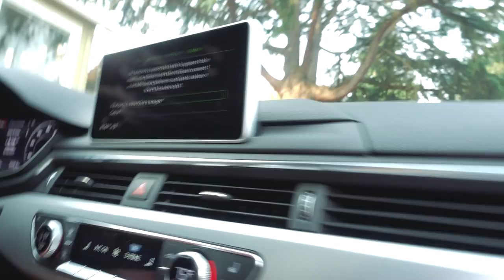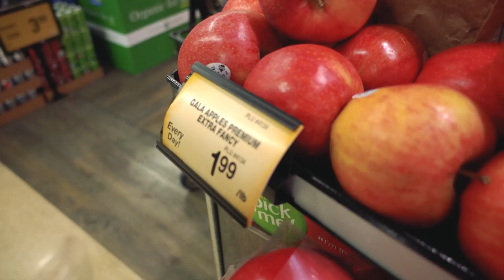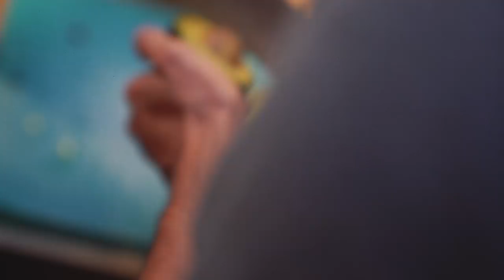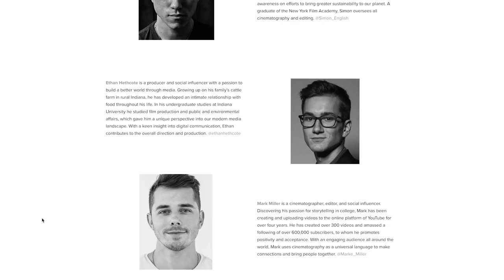BOYS ON A BOAT!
Everyday is a Great Day.

Mr. Ethan Hethcote

Falling stars
Epidemic Sounds